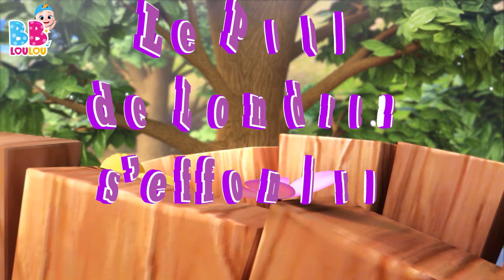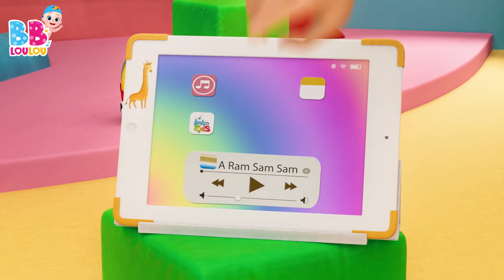🐶Bingo le Chien - Chansons à gestes pour bébé - Comptines Bébé - LooLoo Kids Français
Bienvenue, chers petits amis ! 🌟 Aujourd'hui, nous allons plonger dans le monde joyeux des comptines, des chansons pour enfants et de la musique enfantine avec une chanson très spéciale et aimée de tous : "BINGO LE CHIEN". 🐶🎶

Cette comptine raconte l'histoire d'un garçon et de son fidèle chiot nommé BINGO. Ensemble, ils nous enseignent les lettres de BINGO en chantant et en remplaçant progressivement chaque lettre par un applaudissement. C'est une manière amusante et interactive d'apprendre l'alphabet, de développer la mémoire et le rythme. 🎵👏

Avec chaque couplet, le défi s'accroît, les lettres de BINGO disparaissent une à une, remplacées par des applaudissements, jusqu'à ce que le nom du chiot soit entièrement applaudis. Cela rend la chanson non seulement éducative mais aussi extrêmement divertissante. 🐾

Alors, chers enfants, joignez-vous à nous pour chanter, applaudir et rire avec "BINGO LE CHIEN". C'est une façon merveilleuse de passer du temps ensemble, d'apprendre et de partager des moments de joie. 🌈

Merci d'avoir partagé ce moment musical avec nous. N'oubliez pas, les chansons et les rires rendent chaque jour un peu plus spécial. À bientôt pour de nouvelles aventures chantantes ! Au revoir et beaucoup de bisous ! 👋❤️
Paroles

Ils étaient dix dans le lit
Quand le petit dit
Roulez donc ! Roulez donc !
Donc, ils roulèrent tous  et l'un d’eux tomba

Aie!

Ils étaient neuf dans le lit

Oh non!

Ils étaient huit dans le lit

Noooon  les gars !!!

Ils étaient sept dans le lit

Aie!

Ils étaient six dans le lit

Heeey!

Ils étaient cinq dans le lit
Donc, ils roulèrent tous  et l’un deux tomba

Non-oh!

Ils étaient quatre dans le lit

Ouuuuf!

Ils étaient trois dans le lit

Ouchie!

Ils étaient deux dans le lit
Donc, ils roulèrent tous  et puis l’un tomba

Vraiment ?

Il n’en restait qu’un dans le lit
Et puis il a dit
Aaaah! Enfin seul!
Bonne nuit!

00:00:00 - BINGO
00:01:59 - Un, Deux. soulier boucle
00:02:58 - Un marin est parti sur son bateau
00:06:07 - Les instruments de musique
00:08:38 - Pluie, pluie, va-ten loin
00:10:53 - Enroulez le fil
00:12:41 - Trois petits chatons
00:15:03 - Cinq petits singes
00:17:17 - Pirouette, cacahuete
00:19:23 - Dans la ferme de Mathurin
00:21:08 - Frere Jacques
00:23:18 - Brioches de Paques
00:24:31 - Le Chocolat
00:26:28 - Laraignee Gipsy
00:28:04 - Cocorico
00:29:30 - Lave tes mains
00:31:29 - Dans sa maison un grand cerf
00:33:08 - Une patate, deux patates
00:34:51 - Yankee Doodle
00:36:36 - Jouons ensemble
00:37:36 - Sons danimaux
00:39:43 - Le Pont de Londres seffondre
00:41:25 - Sur le pont davignon
00:43:24 - Ah! Les Crocodiles
00:45:44 - Mon nounours
00:47:40 - Choubidoudou
00:49:13 - Deux petits oiseaux
00:51:02 - Ce petit cochon
00:52:48 - Cinq canetons
00:54:39 - Petit Chat, Petit Chat
00:56:11 - A Ram Sam Sam
00:58:47 - Johny Johny Oui Papa
01:00:31 - Meunier tu dors
01:02:06 - Il tient le monde entier dans Ses mains
01:04:16 - Brille Brille Petite Etoile
01:06:20 - Pommes et Bananes
01:08:51 - Je suis une petite theiere
01:10:05 - Ma petite abeillie
01:11:46 - Lola La Vache
01:13:16 - La chanson des chiffres
01:15:11 - On samuse et on va jouer
01:17:41 - Mon petit loup
01:19:52 - Bee, bee, mouton noir
01:21:00 - Dix au lit
01:23:26 - Les Petits Poissons Dans lEau
01:25:32 - Un gateau
01:26:28 - He Diguedon Don
01:28:03 - Les roues de lautobus
01:30:08 - Les fourmis marchent
01:32:08 - Passe ma cherie
01:33:40 - Alouette, gentille alouette
01:35:26 - Hickory dickory dock
01:37:51 - Le fermier dans son pre
01:39:49 - Lundi matin, lempereur, sa femme
01:42:11 - Les lapins endormis
01:44:03 - Bingo le Chein
01:45:59 - Jack et Jill
01:48:30 - Une poule sur un mur
01:50:15 - Tete, Epaules, Genoux et Pieds
01:51:43 - Frere Jacques HMF